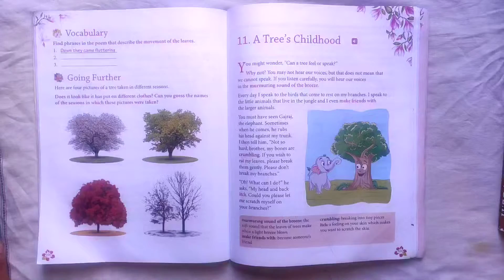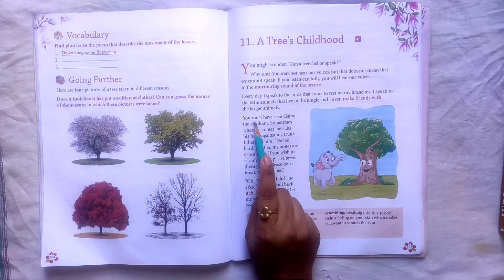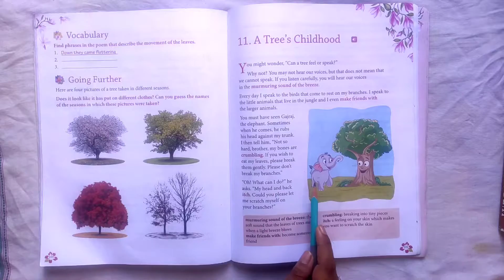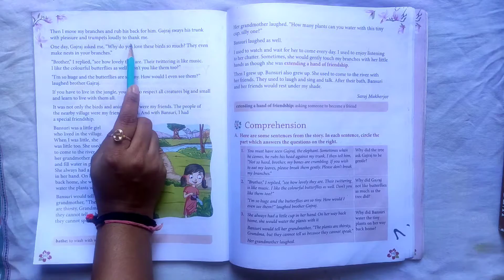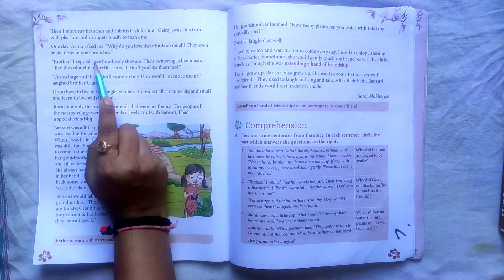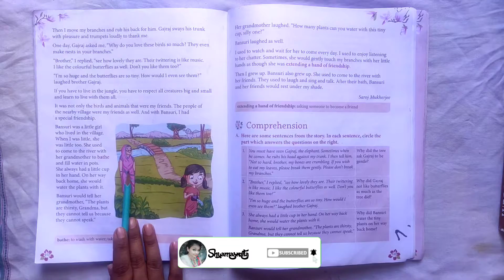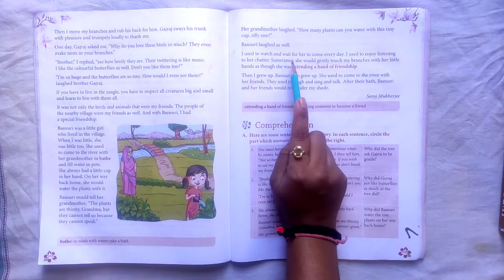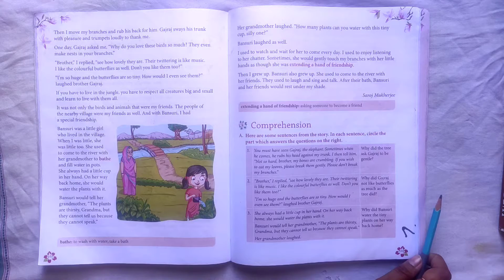A Tree's Childhood Class 3 Chapter 11 || English Literature || Shyamasmita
It is a story about a tree and his childhood.
How a tree speak to everyone and make friendship with all the animals, birds as well as the humans.